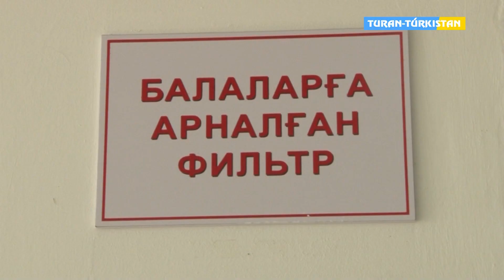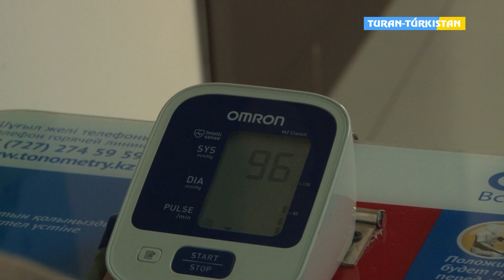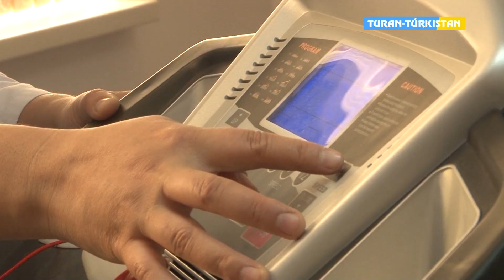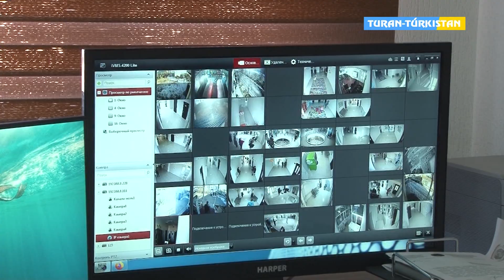Арнайы сұхбат. Райымбек Тасырбаев. Түркістан қалалық емханасының бас дәрігері.